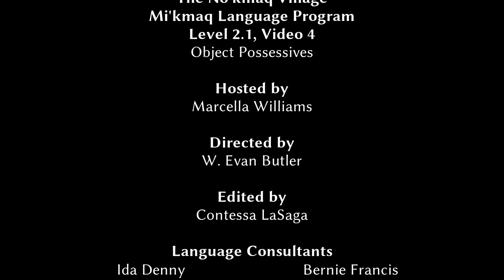NVMLP - Level 2.1 Video 04 - Object Possessives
In the final video on the theme of possessives nouns, this video provides and examination of a variety of everyday objects, including abstract notions, and covers even friendship.